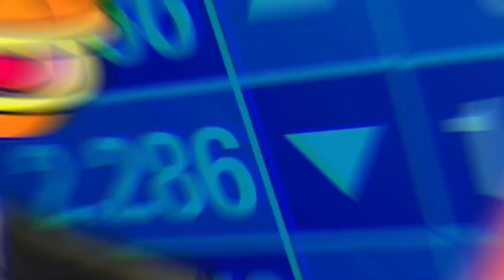Counter es Más Divertido con Amigos